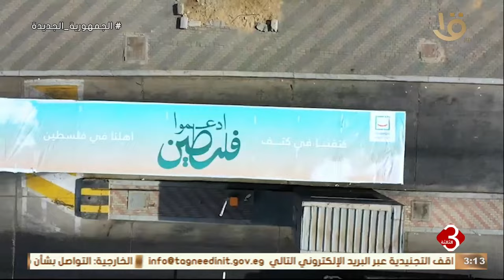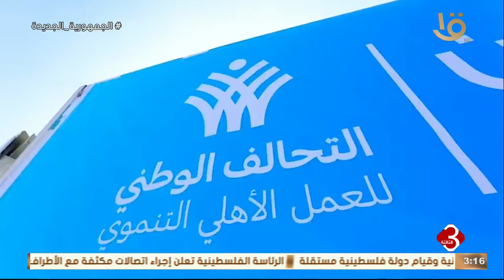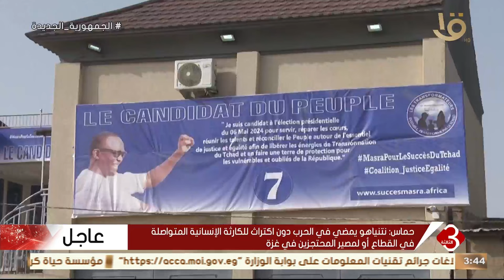متابعة لأهم الأخبار السياسية والاقتصادية محليا وعالميا كاملة 6-5-2024